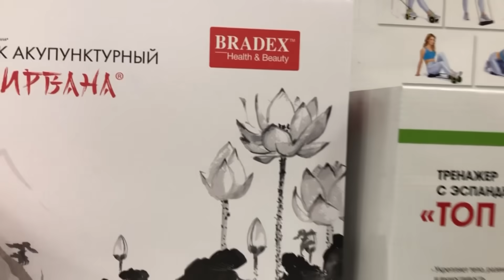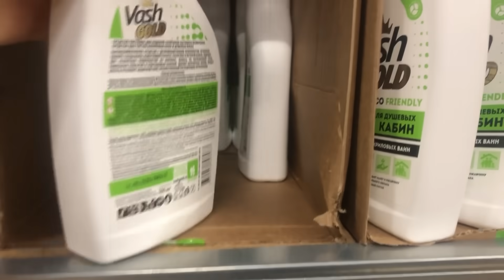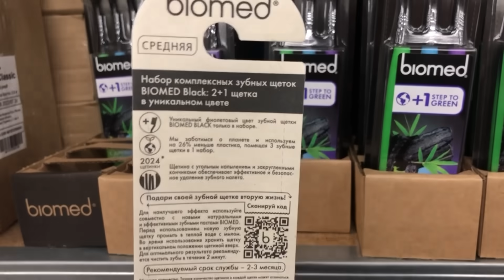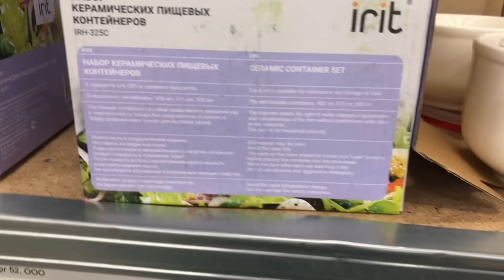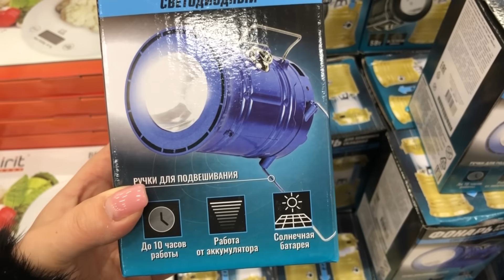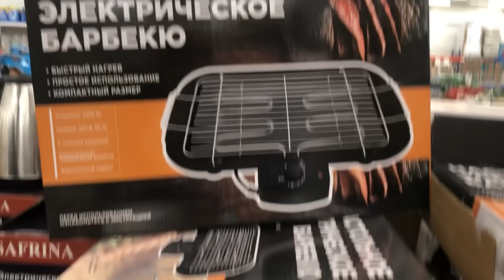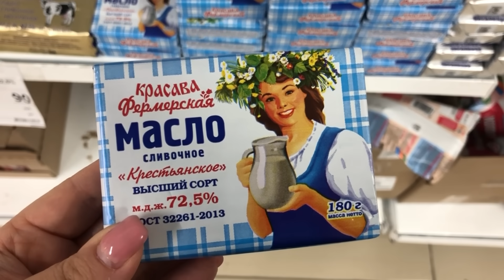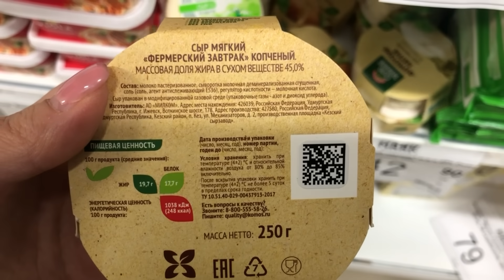СВЕТОФОР 🚦ЭТО РАСХВАТАЮТ НЕ ГЛЯДЯ 😲Магазин низких цен Маяк сегодня 2023 НОВИНКИ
Всем привет! Сегодня сделаю обзор новинок из магазина СВЕТОФОР. Новинки СВЕТОФОР 2023. Обзор цен. Видео из магазина низких цен СВЕТОФОР МАЯК по адресу г. Ульяновск проспект Нариманова 75.
Присоединяйтесь!